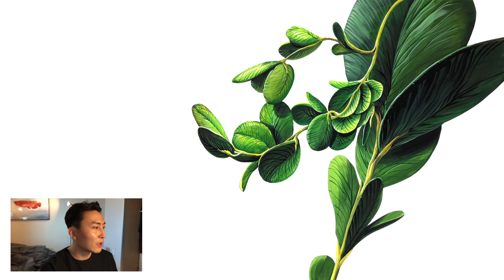유칼립투스같이 이쁜 식물도 그려봐야지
재업.. 죄송합니다 ㅠ_ㅠ